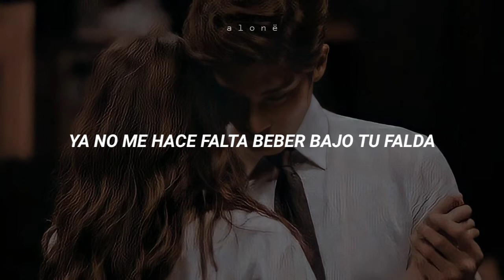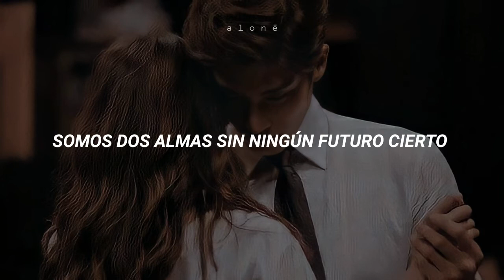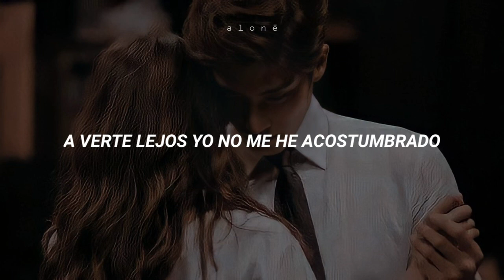Ya ~ Flavio ft. Daniel Sabater (Letra/Lyrics) ❣